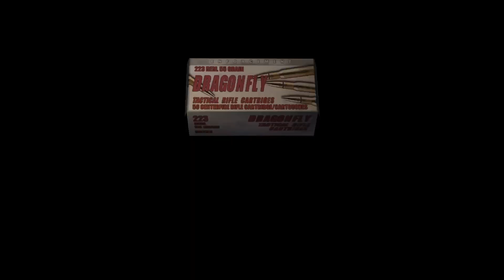RESIDENT EVIL 4_ Pt 36 Island base.